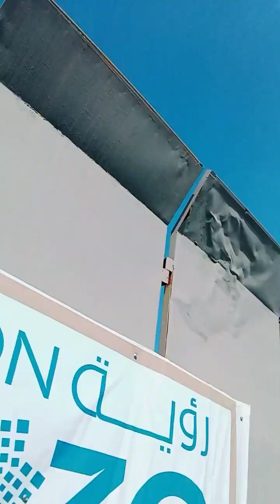إعجاز القرآن في البيت الحرام((جَعَلَ ٱللَّهُ ٱلْكَعْبَةَ ٱلْبَيْتَ ٱلْحَرَامَ قِيَٰمًا لِّلنَّاسِ.))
إعجاز القرآن في البيت الحرام 🕋💐 ((جَعَلَ ٱللَّهُ ٱلْكَعْبَةَ ٱلْبَيْتَ ٱلْحَرَامَ قِيَٰمًا لِّلنَّاسِ..)) - أ.د.إسماعيل الشرقاوي
✅ جامعة باشن العالمية .. عش شغفك وحقق حلمك 😎💓
👨🏻‍💻👩🏽‍💻 احصل على شهادة معتمدة وقابلة للتوظيف ، وأنت في بيتك 📚 💝